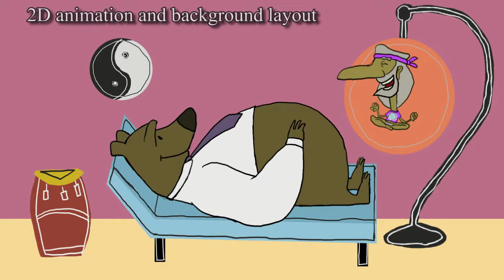Internship reel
My education at the Animation Workshop is coming to an end and it is time for me to look for an internship. As you can see I am capable of various other tasks apart from animating such as 3D setdesign, 2D Layout and simple 3D modeling.

I will be going on internship by the autumn of 2013.